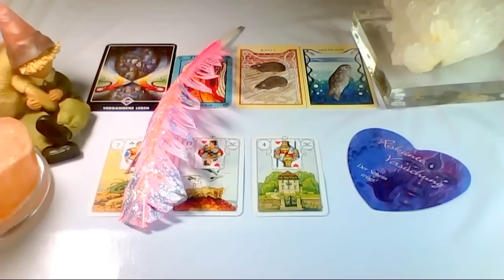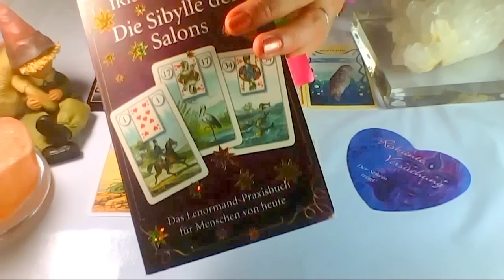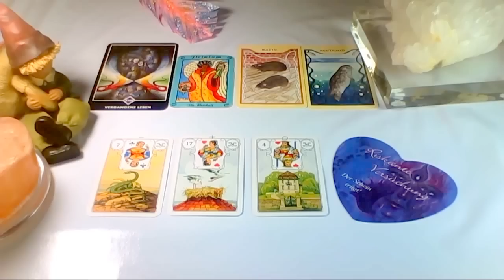Tageskarten vom 12.01.2017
0.99 € aus dem Deutschen Festnetz erreichbar, Mobilfunk abweichend.